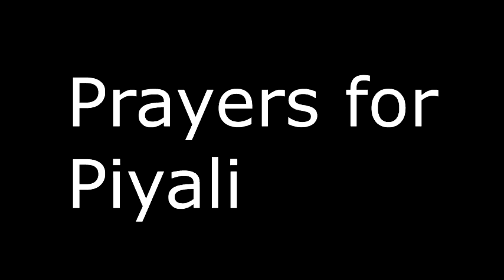Fires In Calforniai & Prayers for Piyali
video source
Fire officials said Saturday that wind gusts up to 45 mph across Northern California could further spread the massive blazes that have been ravaging the region for almost a week.

Strong winds kicked up overnight in the central Napa Valley region, Cal Fire fire protection deputy director Dave Teter said at a news conference Saturday afternoon.
As expected, those increased winds caused some fires to spread and triggered evacuations in Sonoma County and elsewhere.

Saturday’s winds are forecast to be similar to those that stoked the first flames Sunday night, which have since mushroomed to more than 15 fires that have scorched 220,000 acres, destroyed an estimated 5,700 structures and caused at least 38 deaths.
News source:
create not hate